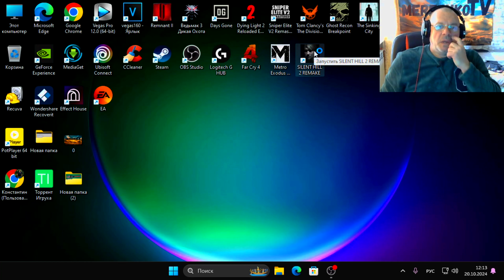Пока ждал загрузку игры и забыл о веб камере. Получилось забавно. Silent hill 2 remake [4K] 60fps.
Пока ждал загрузку игры и забыл о веб камере. Получилось забавно.
Silent hill 2 remake [4K] 60fps.
 Как мы выглядим со стороны.